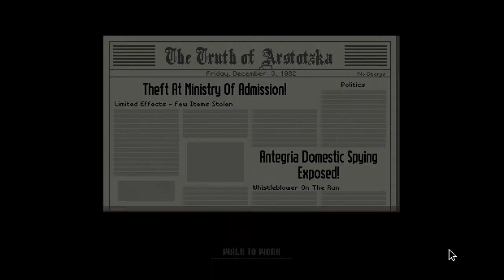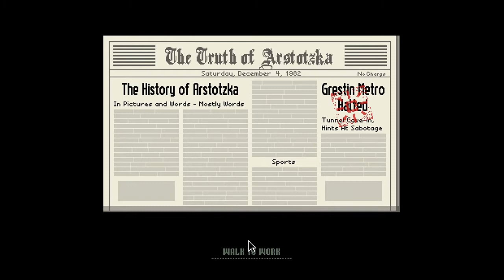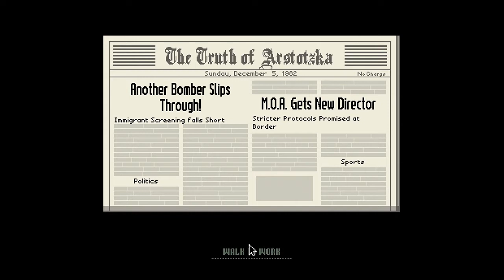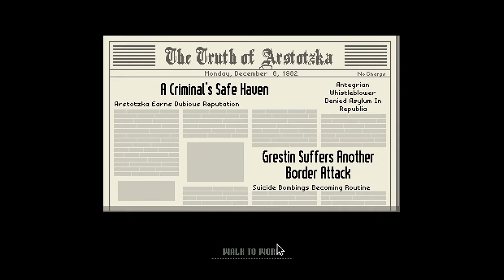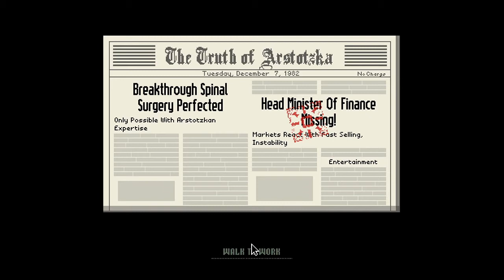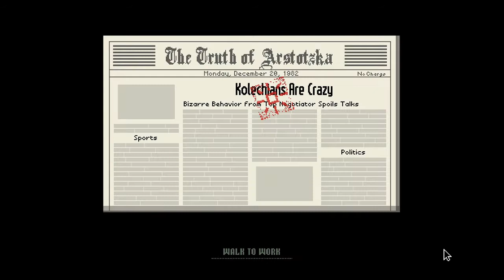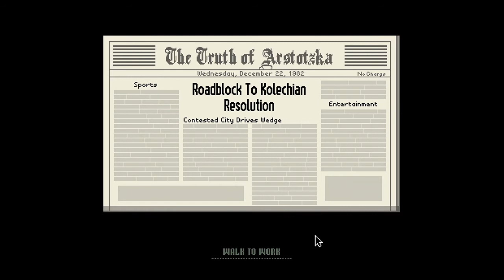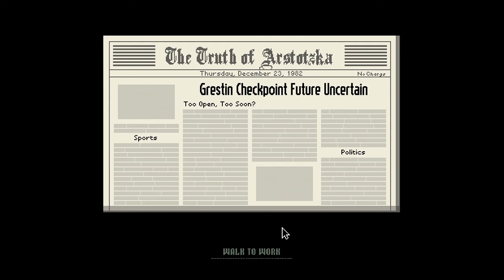GLORY TO THE EZIC ARSTOTZKA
Members of the Order. Glory to the New Arstotzka.

00:00 Day 10
03:56 Solving the EZIC code for the names of 2 Agents
04:06 First agent name
04:28 Second agent name
12:10 First agent
12:20 How to recognize him
34:28 Second Agent
57:45 Third Agent
1:43:55 Confiscate Kordon Kallo's passport
1:44:50 Give to the EZIC agent
2:16:38 EZIC attack border. Don't Shoot them
2:17:03 Joe Biden's border
2:17:41 Glory to the New EZIC Arstotzka

Introduction: Corman Drex will give a coded message with the names of the first 2 agents.

Allow Mikhail Saratov to enter on day 11.
Allow Stepheni Graire to enter on day 14.
Allow Marie Escalli to enter on day 17.
Poison Khaled Istom on day 20. (I didn't do this so I cut it out of this video)
Confiscate Kordon Kallo's passport, let him in, and give his passport to an EZIC agent on day 27.

Complete 4 out of 5 of EZIC task will be enough for the New Order to rise

© Copyright by Gm Boi ☞ Do not Reup